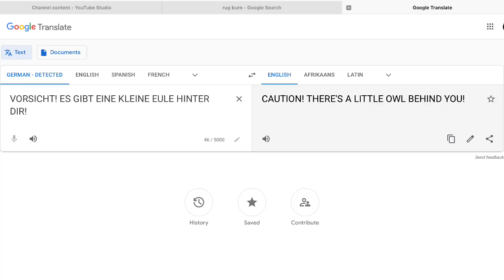VORSICHT ES GIBT EINE KLEINE EULE HINTER DIR Is German For CAUTION THERE'S A LITTLE OWL BEHIND YOU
Not Spanish for THE TRUTH IS A LEMON MERINGUE!